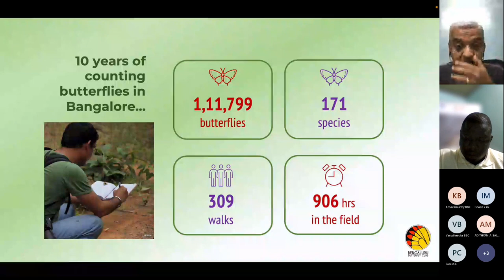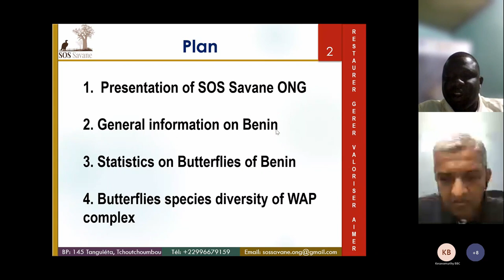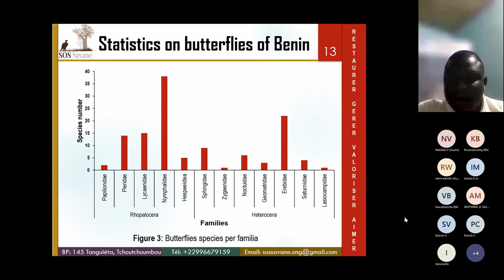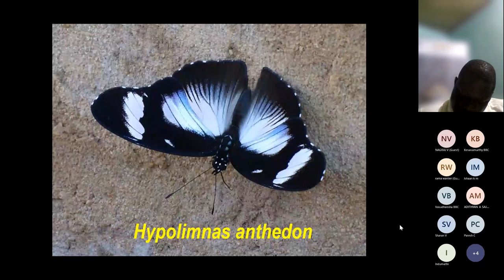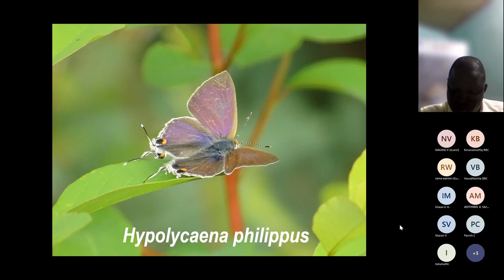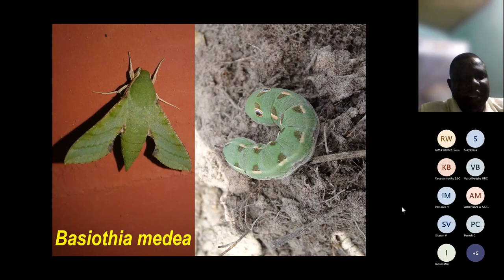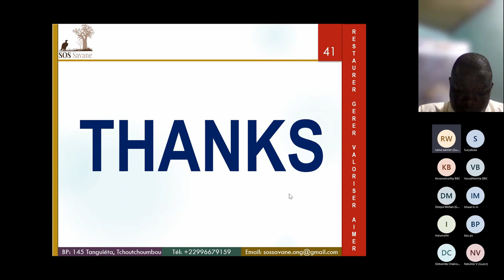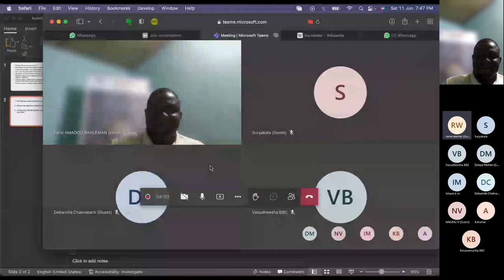Butterflies of Benin | Farid Amadou Bahleman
Farid Amadou Bahleman is passionate about African birds and interested in insects plants, mammals and freshwater fish as well. He aspires to travel often and discover all of Biodiversity of Africa and that of the rest of the world too.